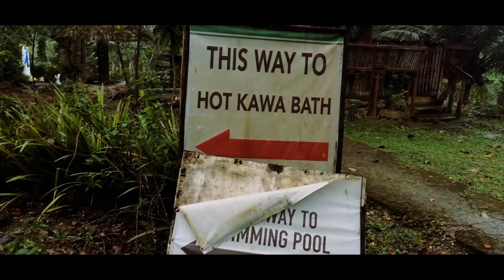DANAO ADVENTURE 2021 (Danasan Eco Adventure Park)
ROCKMAC PRODUCTIONS PRESENTS

DANAO ADVENTURE (Danasan Eco Adventure Park)
Brgy. Danasan, Danao City, Cebu

Casts
Junemax
Michelle
Jessed
Thara
Alexandro
Eljun
Driver: Michael Mangilala

Equipment used:
Nikon D3100
GoPro Hero 3+
iPhone 5s